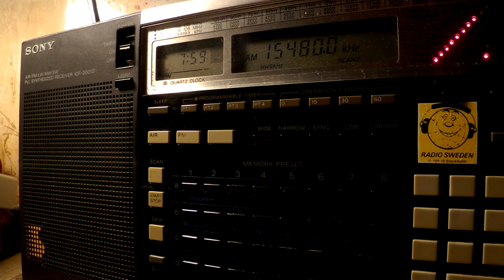19 01 2017 Radio Dandal Kura International in Kanuri to WeAf 0757 on 15480 Woofferton